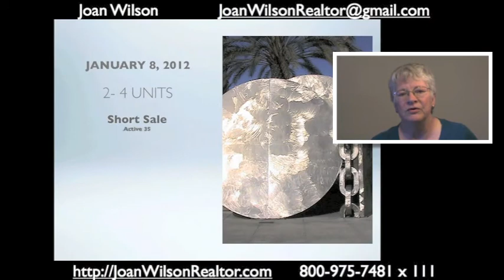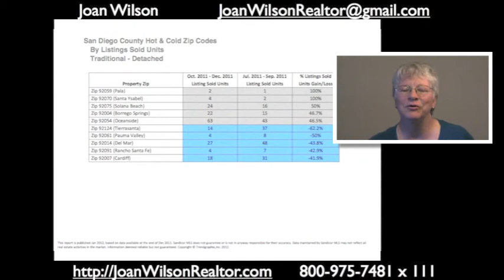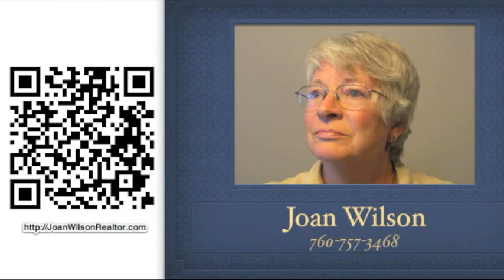01/08/2012 San Diego County Real Estate Market Report Weekly Update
01/08/2012 San Diego County Real Estate Market Report Weekly Update

Well, 2012 is finally here and so far, even though we are only in the second week, it seems like a lot has been going on locally. We have had unseasonably warm and cold weather, huge waves, high winds, and a surprising rise in home prices.
The rise in home prices is very interesting since the purchases would have been initiated in 2011. The median home price in San Diego County was down 6 percent from $336,250 to $319,300 by the end of the year. This is not too surprising since 32% of all home sales were below $300,000, with 57% of all homes sold priced below $400,000.
 In 2011 Prudential California Realty dominated the home sales market in Southern California. And all indications are that we will continue this trend in 2012. Surveys have shown that 96% of all consumers recognize Prudential California Realty as providing a higher level of service, not only selling their home faster, but for more money. Both buyers and sellers depend on Prudential California Realty to protect their interests.

 As my friends and clients, you know that you can depend on me. If your friends and associates are looking for answers to real estate questions, I will be glad to help.

 I look forward to continuing to provide you and your friends with the highest level of service.

I am just a phone call away
Looking at the trends in the San Diego area. If you are looking to buy or sell Real Estate give me a call, I will be glad to help you. Let me know if I can help you in any way!